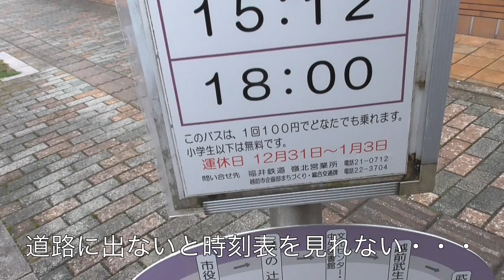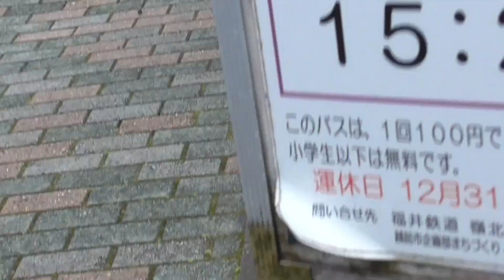歩道から時刻表が見れないバス停。かつての国府跡にあり。しかし「1日4本」越前市コミュニティバス【日本バス停紀行】第633回 総社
〈DATA〉
場所・福井県越前市京町
運営・越前市総合政策部地域交通課
　　　（福井鉄道に委託）※2020年現在
路線・市民バスのろっさ01市街地北循環ルート

【隣のバス停　Next Bus Stop】
・市役所前
coming soon
・桂町
coming soon

参考文献：【縮刷版】神道事典　（國學院大學日本文化研究所　1999）